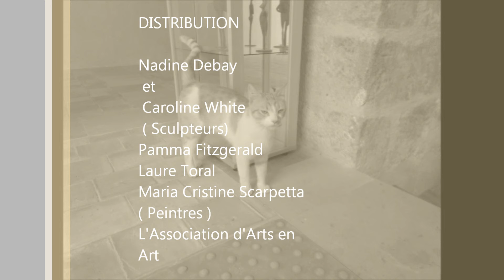Exposition d'art en l'Abbaye de Caunes Minervois [Juillet - Août 2013]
Quelques oeuvres d'art à découvrir tous les jours de 10h à 19h.